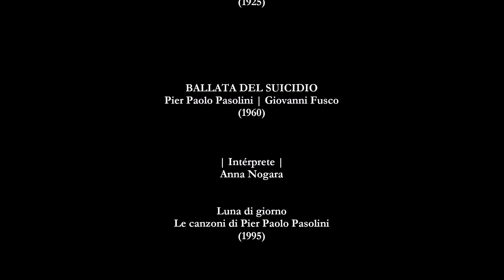Os dejo el mundo...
Ballata dell suicidio | 1960
(Pier Paolo Pasolini - Giovanni Fusco)

Luna di giorno | 1995
Le canzoni di Pier Paolo Pasolini
Intérprete | Anna Nogara

Ballata dell suicidio

¡Piedad, piedad!
Vosotros me queréis
muerta y enterrada:
sin voz,
sin gestos,
sin rostro,
sin vida...
que no regrese
decís vosotros – nunca más
la locura que ella fue,
aquí ¡entre nosotros!

¡Piedad, piedad!
Gente feliz
vosotros me esperáis:
ahorcada,
ahogada,
incendiada,
destrozada...
¿Qué hace ahí
decís vosotros – si da
sólo rabia, y lo sabe,
aquí entre nosotros?

¡Piedad, piedad!
Gente de bien,
vosotros me teméis:
en mi amor,
en mi vicio,
en mi ardor,
en mi odio...
¿Por qué vive
-decís vosotros – aquí abajo
pecadora y tabú,
aquí entre nosotros?

¡Piedad piedad!
Gente normal,
me condenáis:
a temblar,
a odiar,
a ocultarme,
a desaparecer...
El que es diferente
decís vosotros – no puede
quedarse ni un poco
¡aquí entre nosotros!

¡Piedad, piedad!
Gente en el poder,
vosotros me amenazáis:
con la detención,
con la celda,
con la picota,
con la hoguera...
La pasión
- decís vosotros- no da
más que molestias y ansiedad
¡aquí entre nosotros!

¡Piedad, piedad!
Parecía eterno
mi destino:
de hablar,
de cantar,
de gozar,
de pecar...
Pero sí, pero ¡sí!
Para mí se acabó,
quedaos tranquilos...